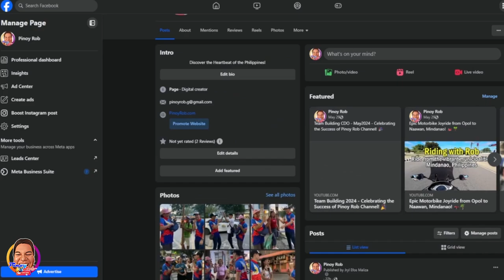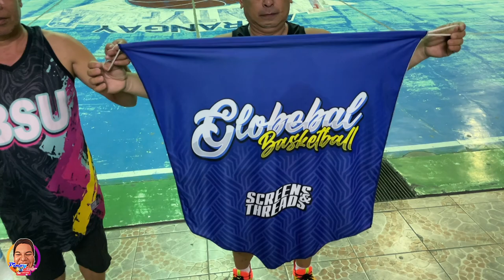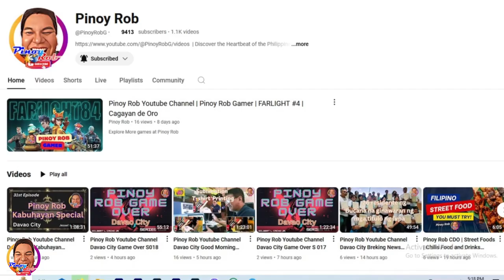Pinoy Rob | CDO Fitness | Globeal Ball Club 4